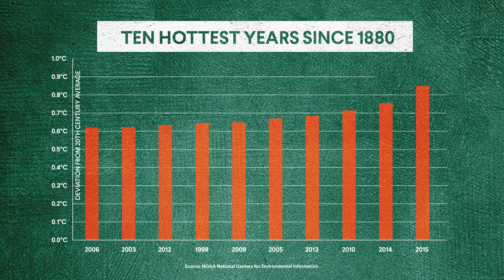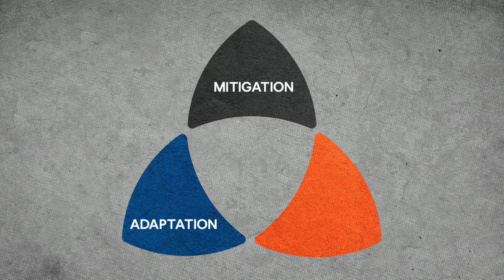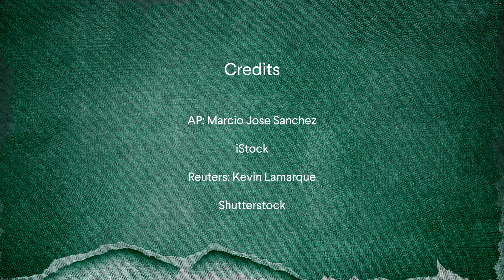What Are the Effects Of Climate Change?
Climate change is rapidly altering our world in profound ways. Human activity has already increased the earth’s temperature by about 1.5°F over the past century, and as the planet continues to warm, the dangers intensify. Millions of people could be displaced and vital infrastructure could be destroyed. Climate change’s effects are far-reaching and varied and touch virtually every aspect of life on the earth: extreme heat events, rising sea levels, deeper droughts, desertification, bigger wildfires, and more intense storms.

Because climate change poses such an extraordinary threat to the planet, it needs to be counteracted. There are no clear-cut answers to this global challenge, but it is not insurmountable. Countries are already taking steps to adapt to climate change and mitigate its effects. Blueprints exist, but they need to be used more widely and more effectively, because the longer action is delayed, the worse climate change becomes—and the more difficult it will be to endure.

Sign up for the CFR Education Newsletter to receive global affairs resources like this straight to your inbox